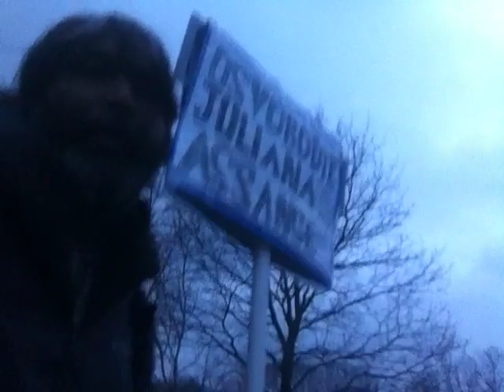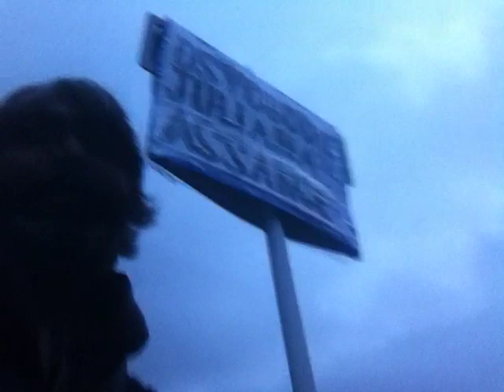FreeAssangeNOW---1080-kilometer walk completed in 108 days to free Julian Assange--Dr. S Mattimalla